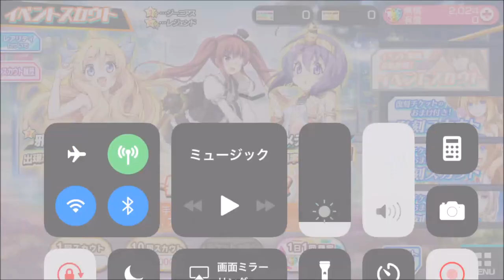【ビーナスイレブンびびっど！】邪神ちゃんドロップキック イベント＆ ドラゴンリーグ【美少女育成：サッカーゲーム #10】